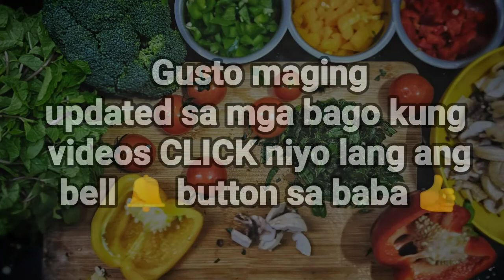How to cook Spicy Pork Fried Rice | Pinoy style fried rice ala Chao fan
Sa mga nag aaral pa lamang po magluto para sa inyo ito 🤗 sana magustuhan niyo 😊

Ingredients

Cooked Rice
Garlic and Chili 🌶
Left over pork adobo
Cabbage
Cooking oil
Salt and Pepper
Seasonings